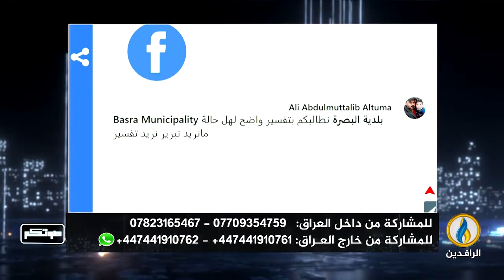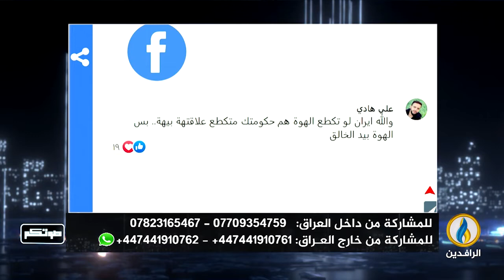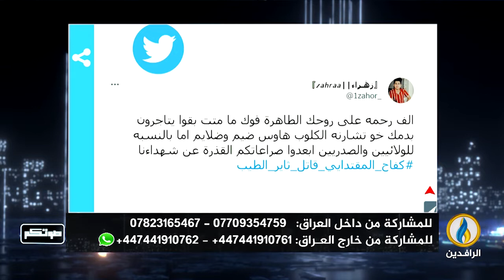صوتكم | 6 - 9 - 2022